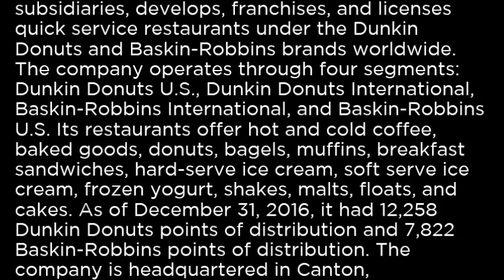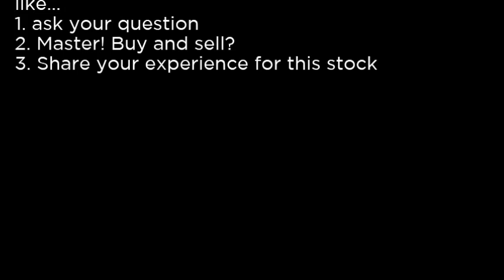DNKN Dunkin' Brands Group, Inc DNKN buy or sell Buffett read basic